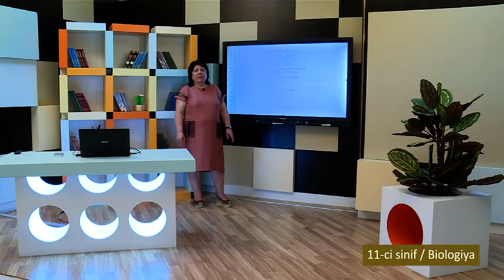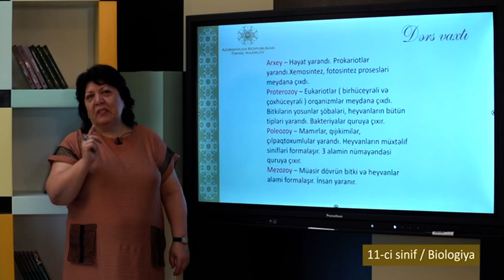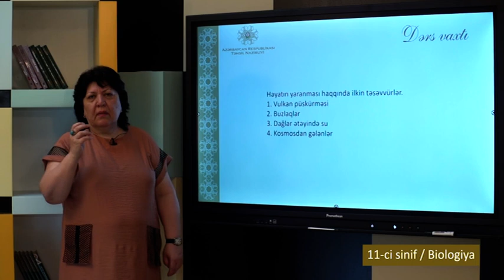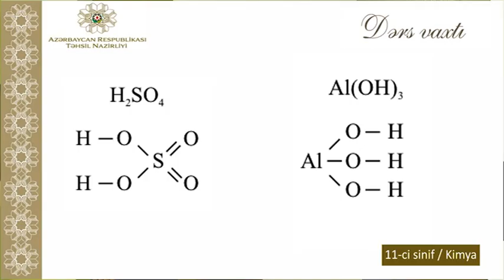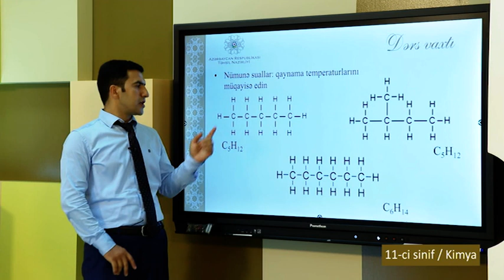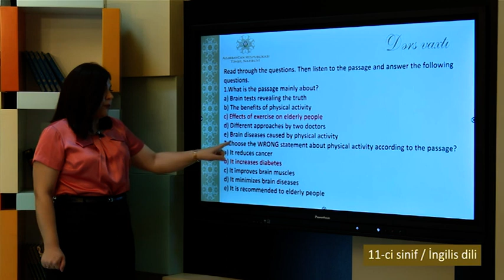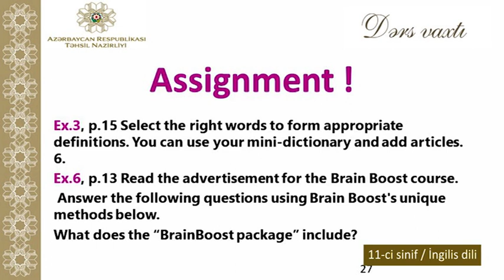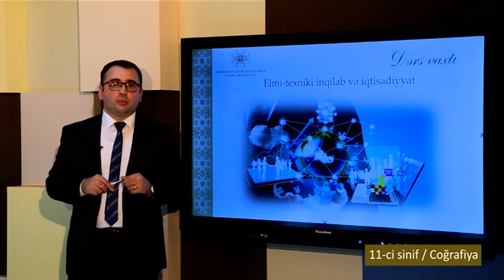“Dərs vaxtı”: 11-ci sinif dərsləri (16.09.2020)